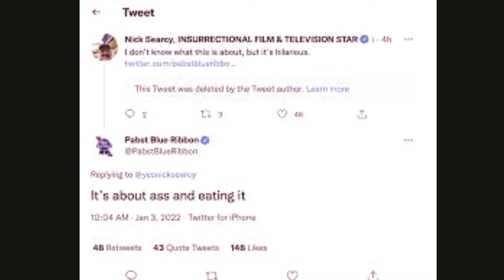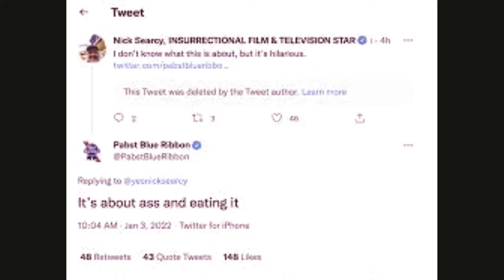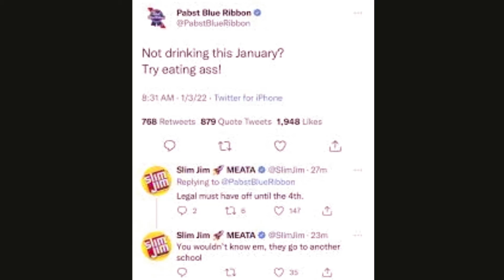Pabst blue ribbon tweets !!! Why they were deleted??